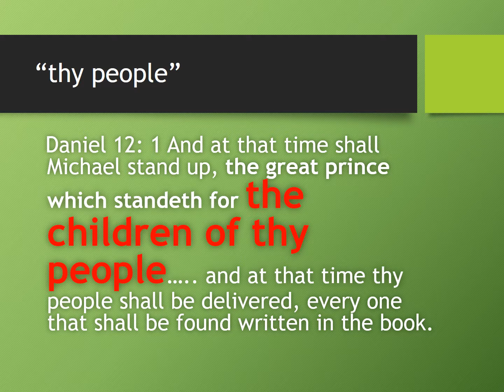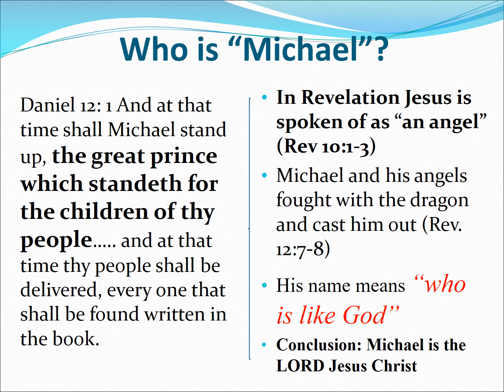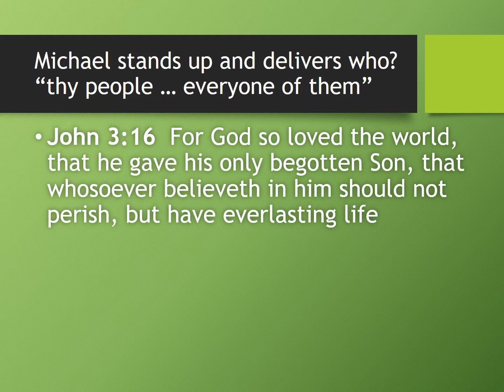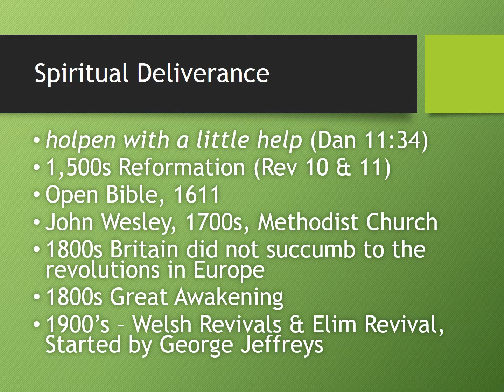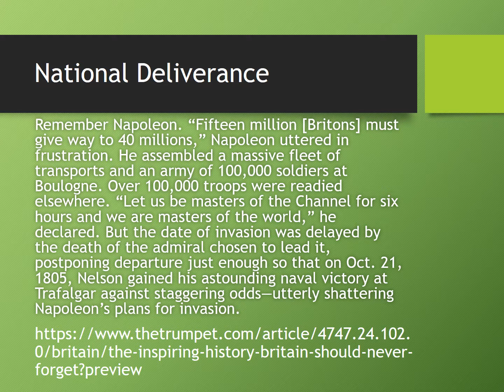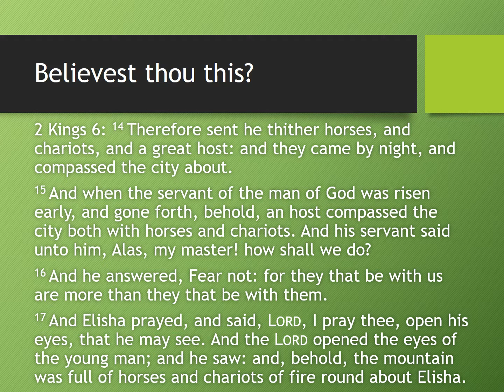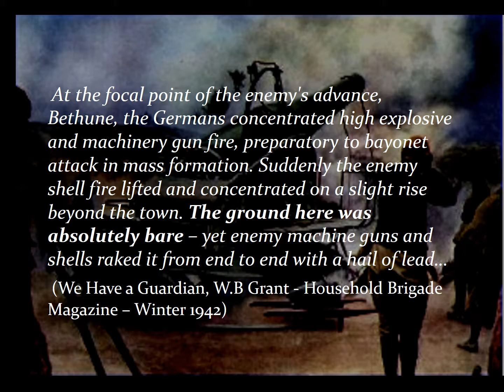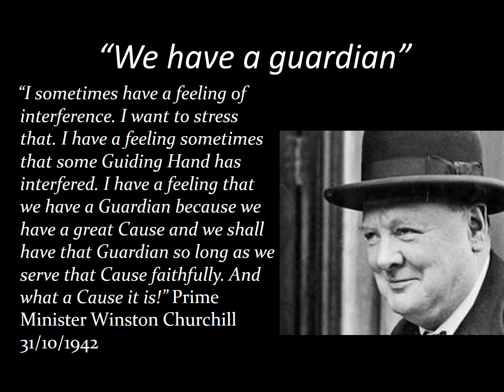Daniels Final Prophecy - Part 8: Daniel 12 Continued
This series of presentations looks at Daniel's last prophecy contained in Daniel 10,11 & 12. It shows the logical and progressive historical fulfillment of the prophecy up until this present point in time through to the resurrection of the dead. No stretching the boundaries here, just the facts as far as they are known to the author.